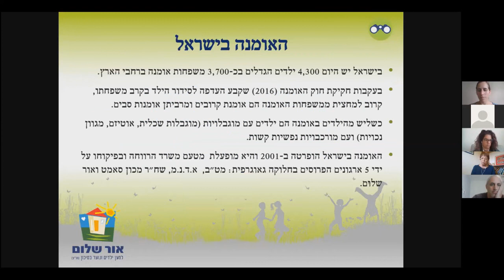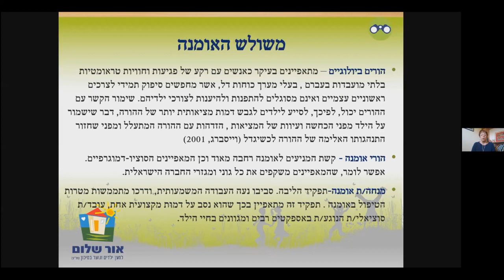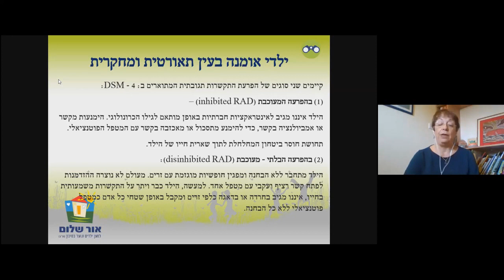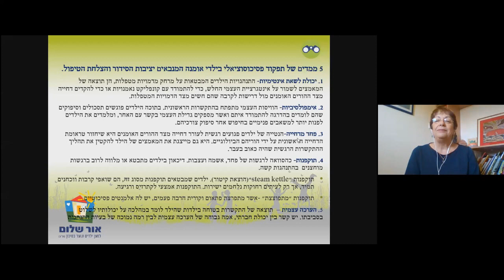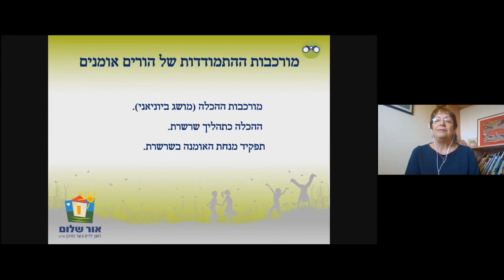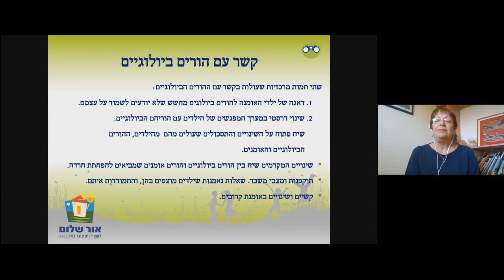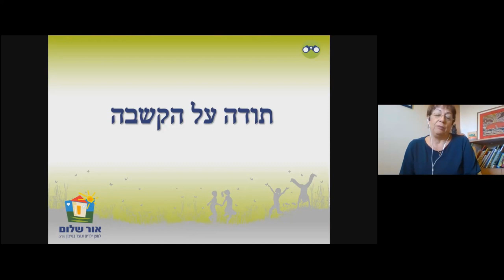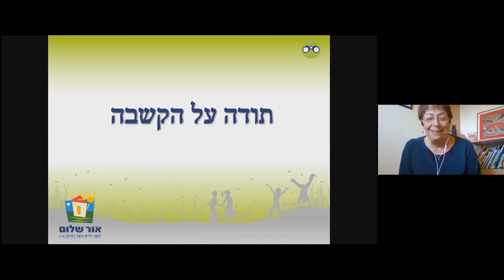אומנה בימי קורונה – להכיל את המְיכָל: חשיבות הנחיית האומנה ותפקידה בעת המגפה - טלי חלף ועופר מלול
הרצאה זו ניתנה במסגרת מיזם "חרוב מהספה" של מכון חרוב- קבוצות שיח מרחוק לאנשי מקצוע לימי משבר הקורונה. המרצים: טלי חלף, עו"ס, מנכ"ל עמותת אור שלום, ועופר מלול, עו"ס פסיכותרפיסט, ומנהל מערך הטיפול הרגשי בילדי האומנה, אור שלום.